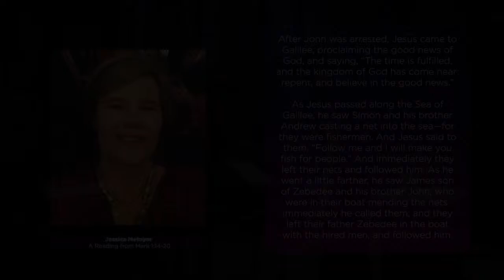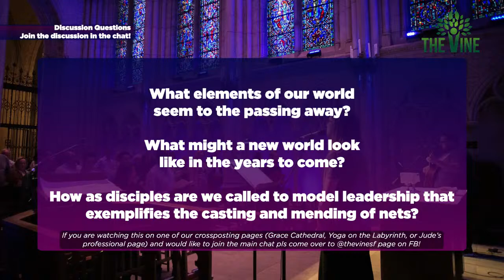The Present Form Of This World Is Passing Away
Reflecting on the story of Florence Li Tim-Oi, Rev. Anna Rossi poses the question, what is it that we need to do, together, for the dispersal of power and the common good?

ABOUT VESPER LIGHT
Vesper Light draws on simple and beautiful traditions for evening prayers from our Anglican heritage. Designed for an online gathering, this 45-minute service includes chant and song, sacred stories, a brief sermon, and the prayers and questions of the community, all held before the Diving Light.